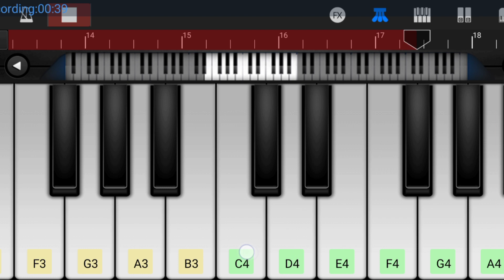Coffin Dance ll Walk Band cover ll